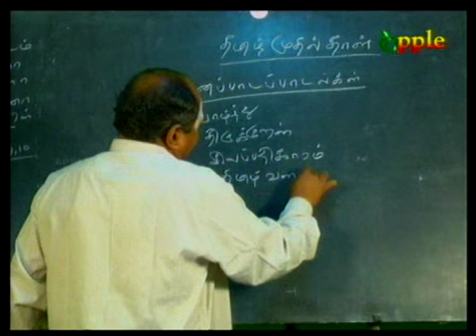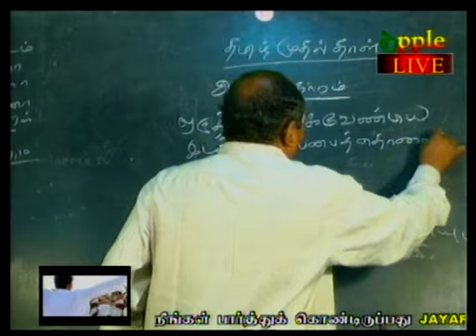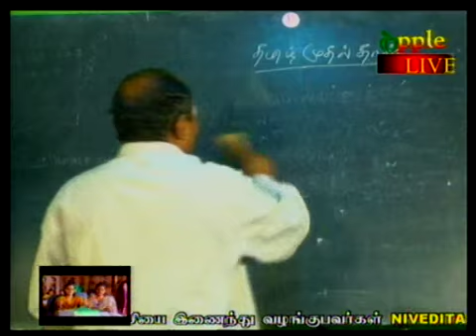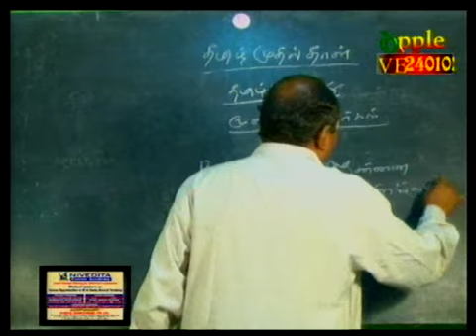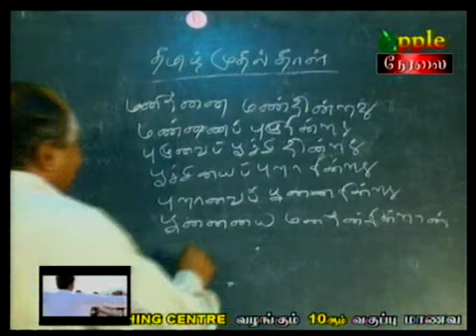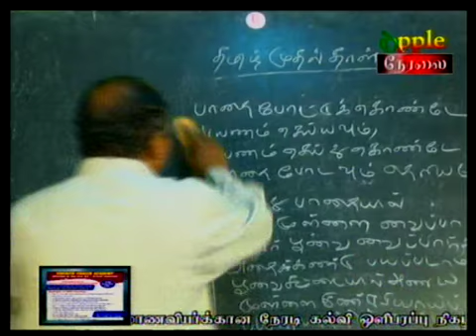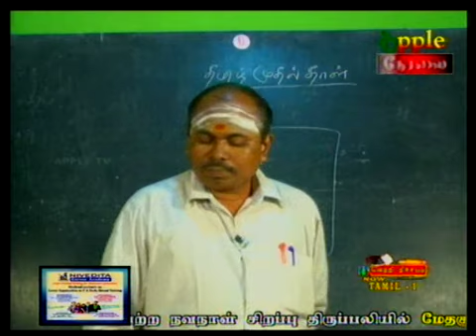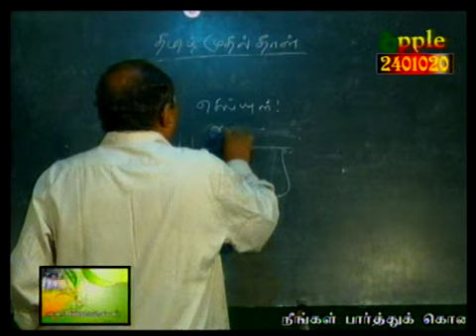TRICHY APPLE TV VETRI NICHAYAM Tamil 1 17032013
Trichy Local Channel Apple TV Vetri nichayam 10th live